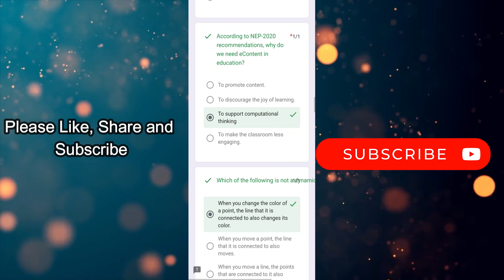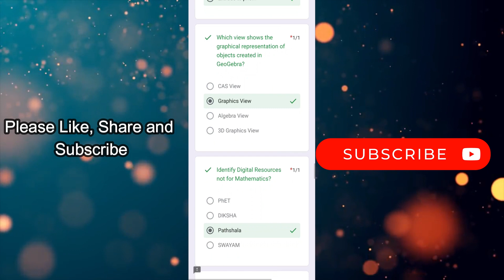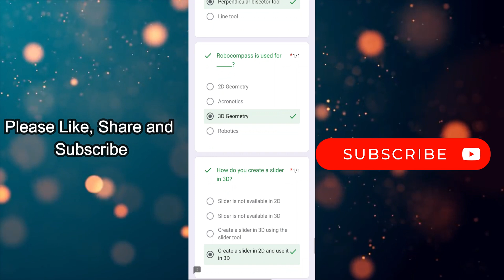Developing eContent for Teaching and Learning of Mathematics Quiz Answer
Participation in Post-Session Activity and Certification: Participate in the post session quiz, score 70% & above to get a certificate.

Assessment Opening Date: August 25th, 2023, by 6:00 pm
Assessment Closing Date: September 4th, 2023, by 6:00 pm